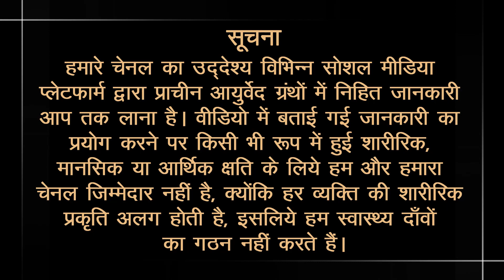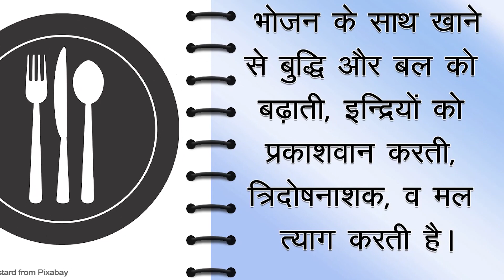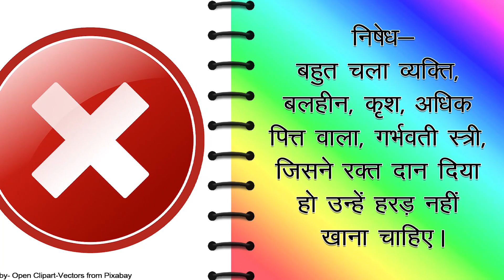Treatment with Myrobalan (Part 2) | 6 में से 5 रसों से युक्त बहुमूल्य औषधि - हरड़